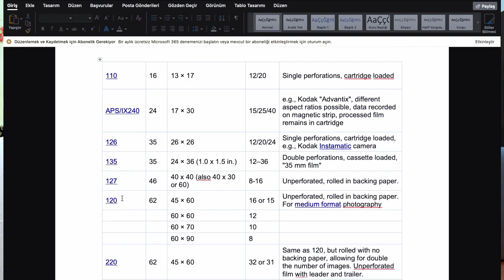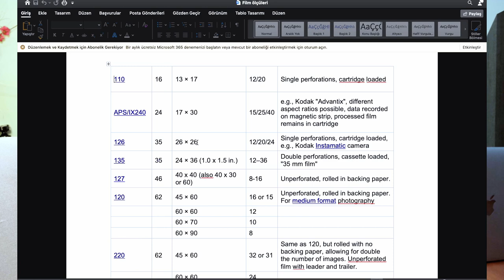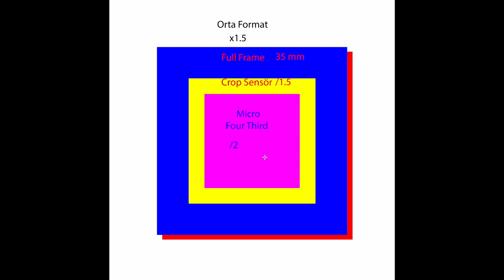FOTOĞRAFA GİRİŞ VE 35MM STANDART'I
Fotoğraf kavramı, tarihçesi ve makara filmlerden dijital sensörlere geçiş öyküsünü bilmekten geçer. 35mm nasıl standart oldu ve günümüzde neleri etkiliyor. Bu standartı anlamak neden önemli. Lens ve sensör ölçülerinin eski makara filmlerle olan bağlantısı. Faydalı ve gerekli bilgiler.